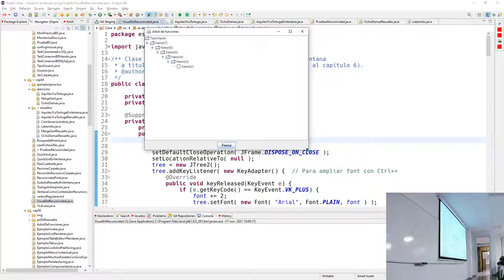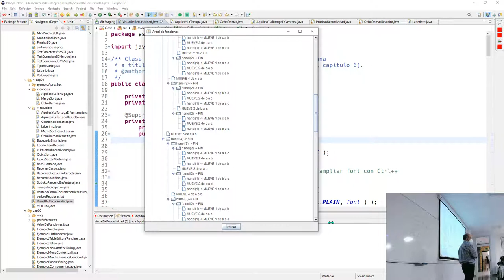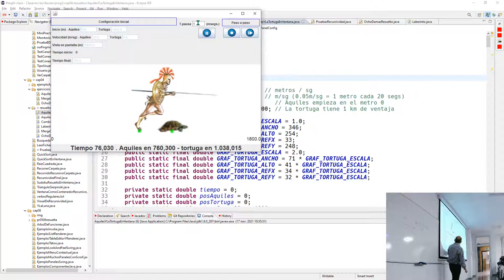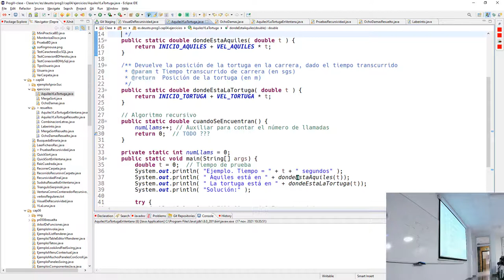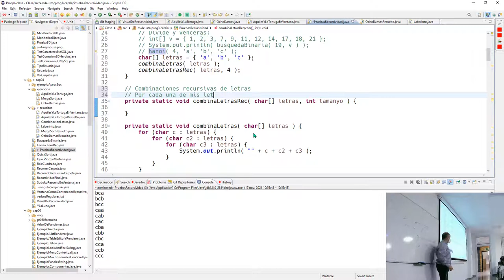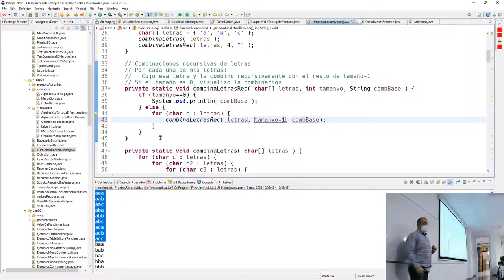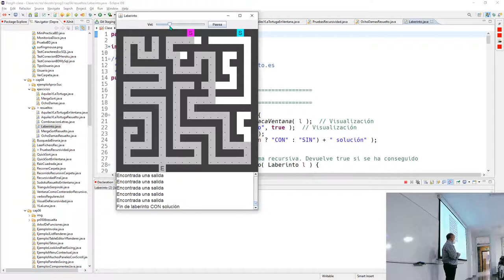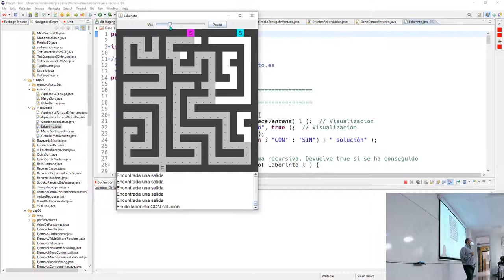Prog3 17 11 2021